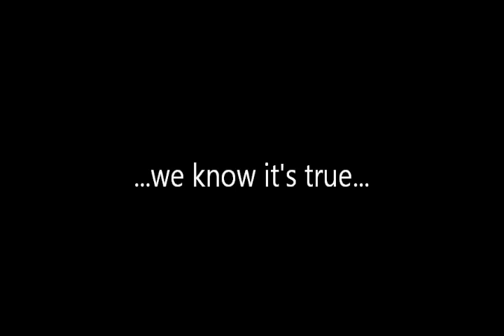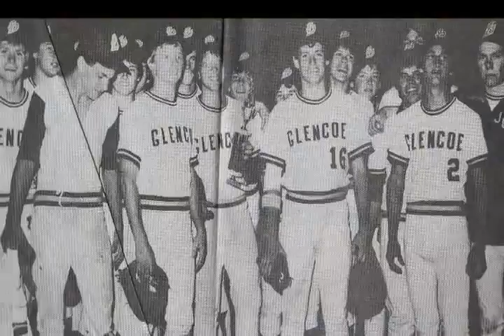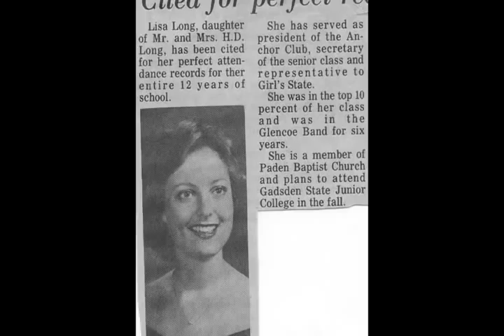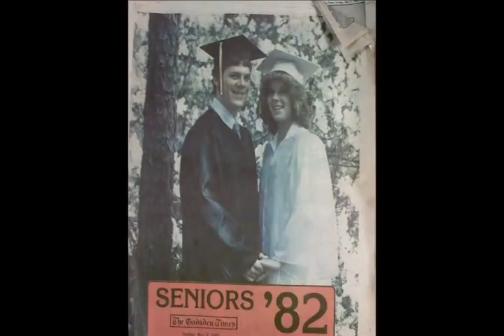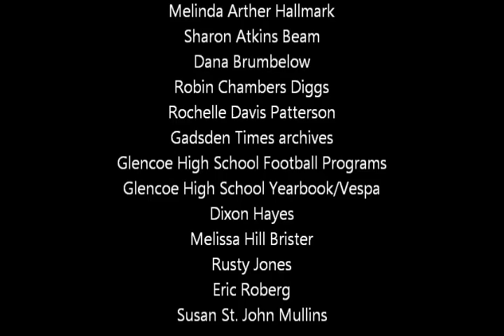Glencoe High School Class of 1982 v.2.0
A slideshow shown at the 30 year class reunion of Glencoe High School Class of 1982 in Glencoe, Alabama, June 23, 2012.  There is no music with this show, just photos from yearbooks, football programs and snapshots.